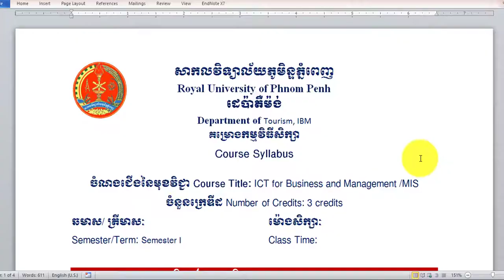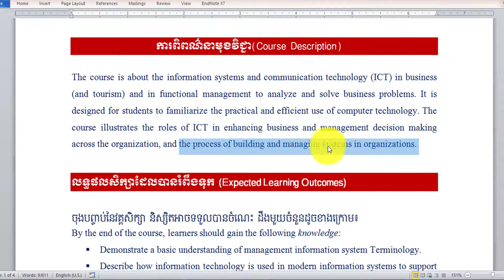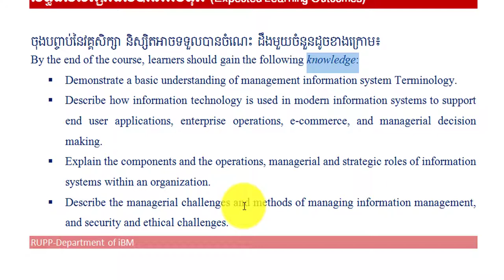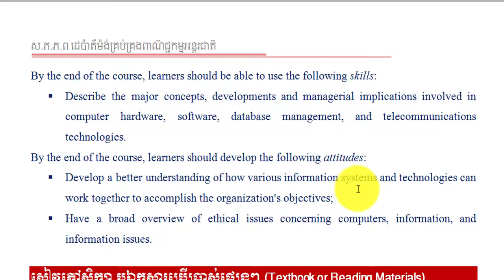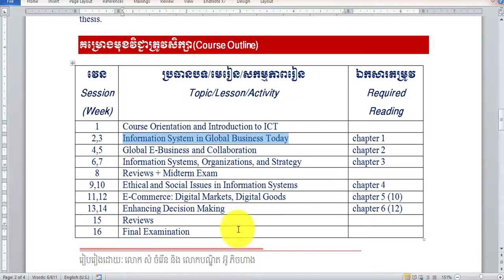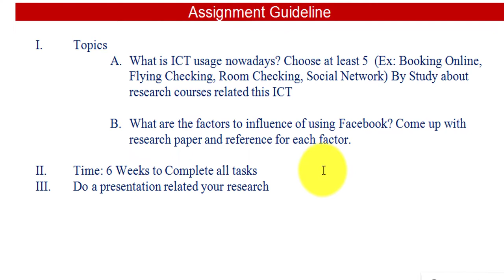Course Outline | ICT for Business Management | Management Information System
The course is about the information systems and communication technology (ICT) in business (and tourism) and in functional management to analyze and solve business problems. It is designed for students to familiarize the practical and efficient use of computer technology. The course illustrates the roles of ICT in enhancing business and management decision making across the organization, and the process of building and managing systems in organizations.